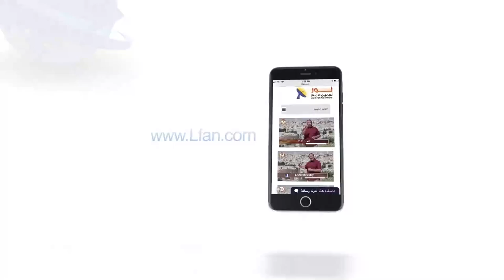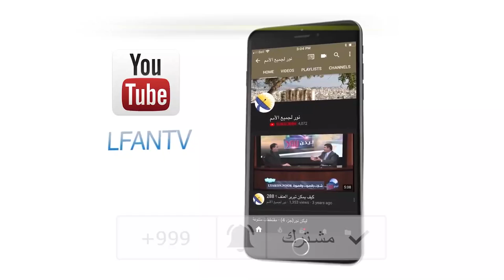449 هام جدا اسمع ما تقوله كلمة الله !!